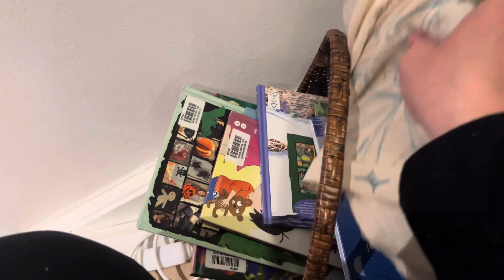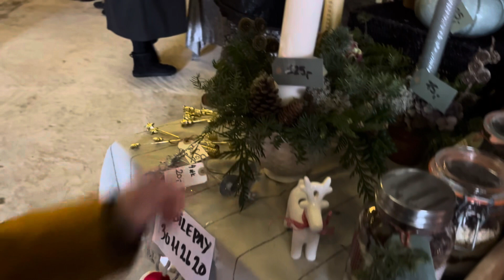Julemanden kommer!!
Vi tager på julemarked 1. Dec og er så heldige at julemanden kommer på besøg🎅🏻